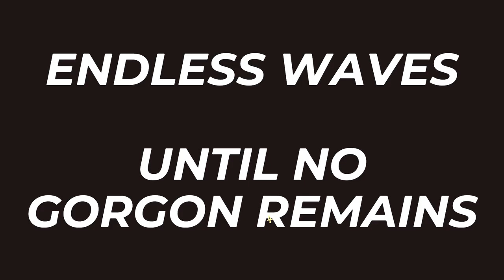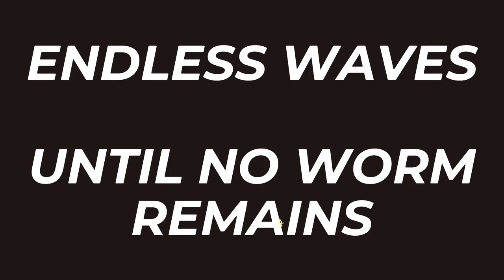SB Plays Tenderfoot Tactics 18 - Shocking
The key to not getting murdered is just to never stand still.

Tenderfoot Tactics is a turn-based tactics game about a party of goblins who must fight back a mysterious, hostile Fog that has rolled over their home archipelago and taken over the minds of their countrymen. Befriend ancient spirits, wield powerful nature-reshaping magics, and just eat whatever garbage you find on the ground! More games should let you be goblins. I just always want to be playing as goblins and skeletons.